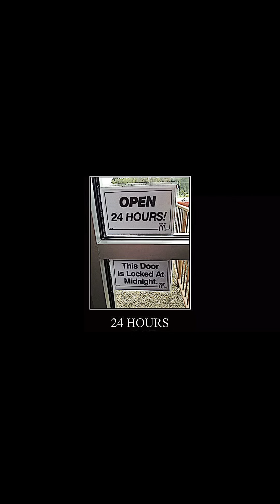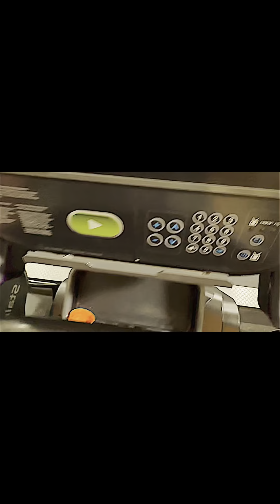My Experience With This App …